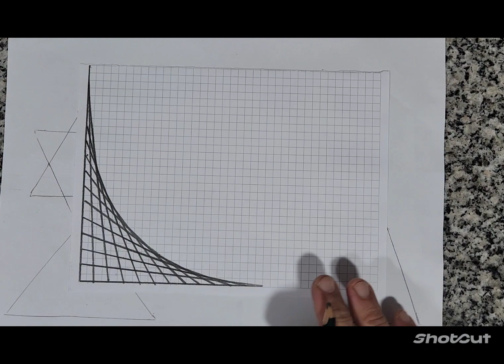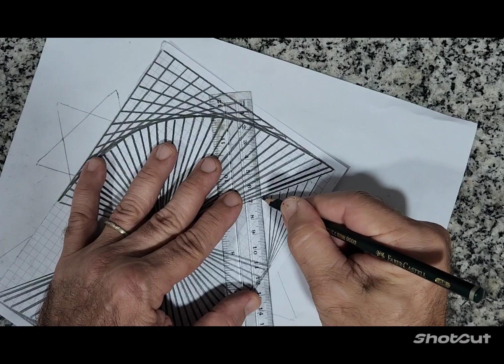Linhas e traços.